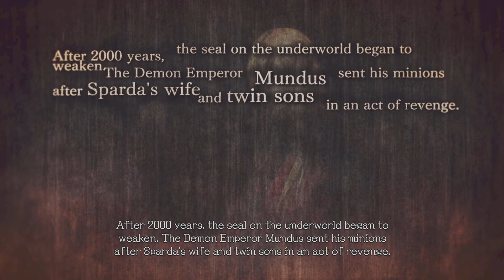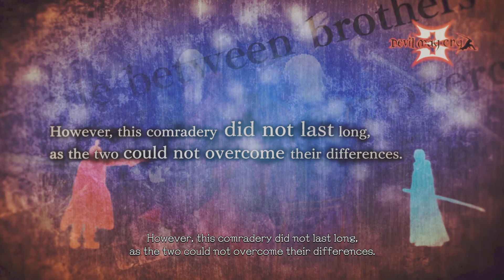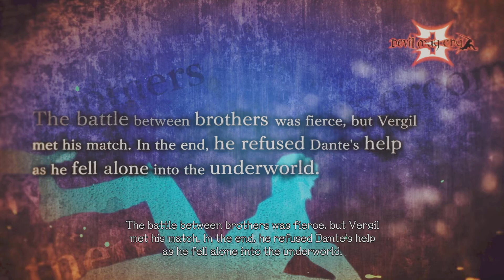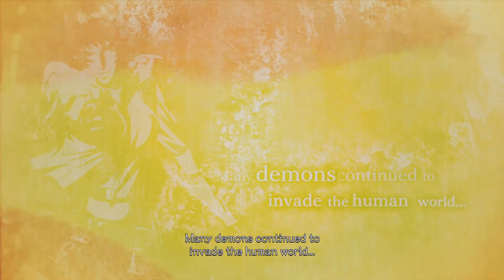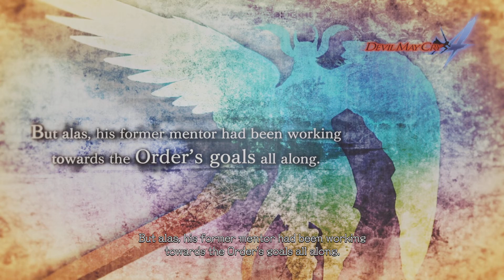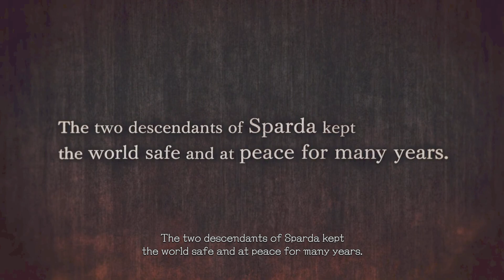Devil May Cry 5 Special Edition, Intro